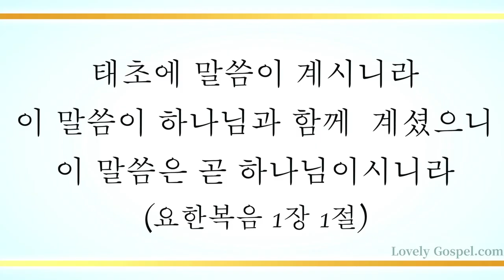어저께나 오늘이나 (Oh, How Sweet The Glorious Message, 135장) - 조애실 (Aesil Cho / (Piano: 황윤정) / (편곡: 조윤희)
'태초에 말씀이 계시니라 이 말씀이 하나님과 함께 계셨으니 이 말씀은 곧 하나님이시니라'(요1:1)

'평강의 하나님께서 너희 모든 사람과 함께 계실지어다 아멘'(롬15:33)

언제나 성령으로 우리와 함께 하시는 하나님 예수 그리스도 안에서 말씀이 양식되어 옛 사람 벗고 믿음으로 거듭나는 새 사람의 축복 누리게 하셨음에 감사하며 이 찬양 하나님께 바칩니다.

이번 주 177번째 찬송 곡으로 소프라노 조애실님과 피아니스트 황윤정님(편곡:조윤희님)의 '어저께나 오늘이나-135장’ 들려 드립니다.